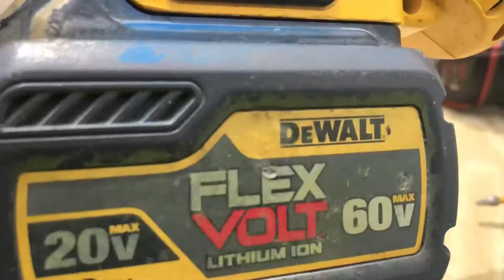What’s inside of a cordless tool battery, lithium ion battery dewalt Milwaukee makita ryobi etc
What is inside of drill battery . What’s inside of power tool battery. How to open drill battery . Dewalt battery Milwaukee battery 20v 18v what’s inside.